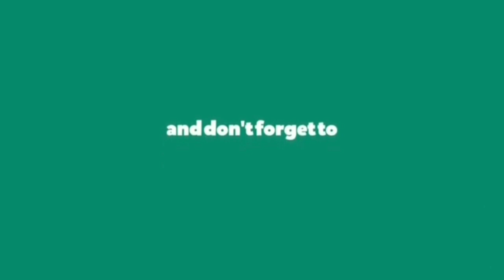തീ വിഴുങ്ങിയ നഗരങ്ങൾ - ലോക ചരിത്രത്തിൽ രേഖപ്പെടുതിയ അഗ്നിദുരന്തങ്ങൾ| World Famous Fire Accidents.